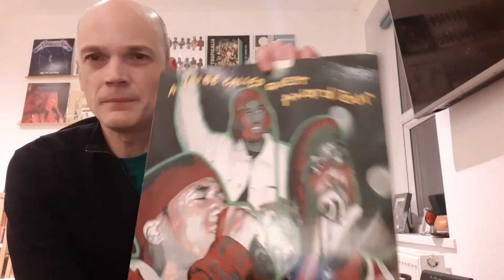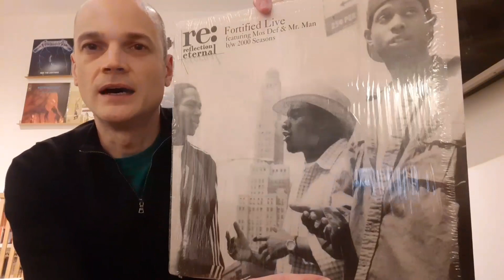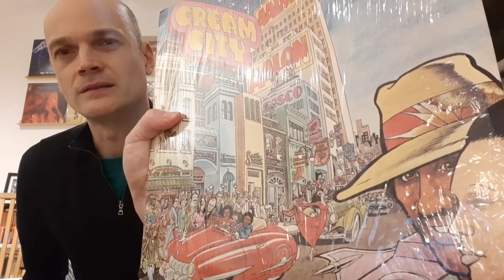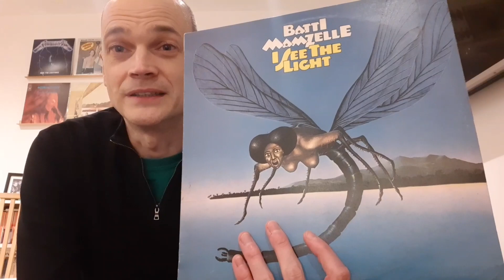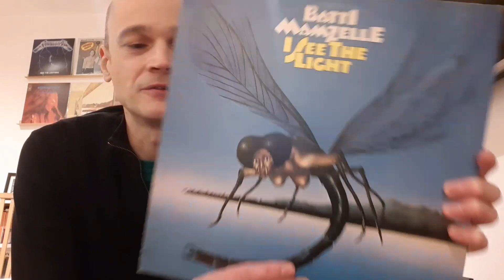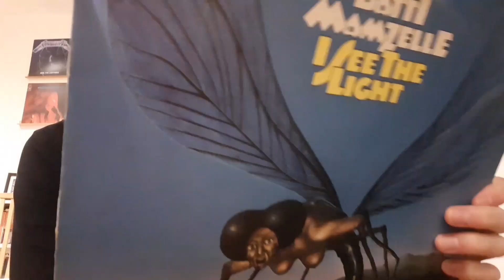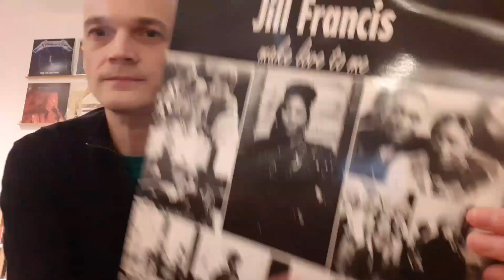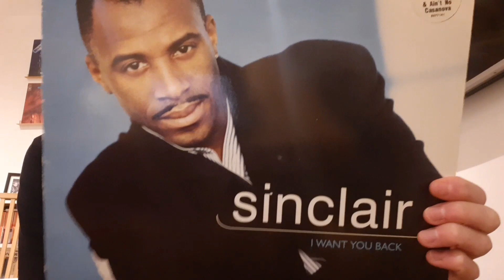Soul Funk Carribean UK Street Soul... Cheap and Cheerful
and hip hop